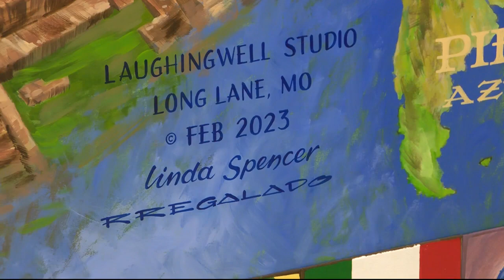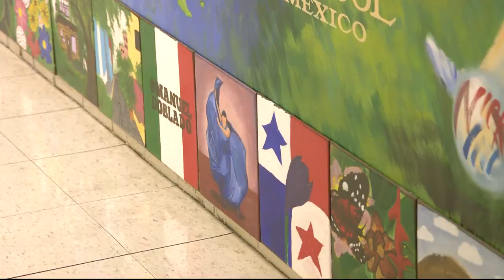Lebanon High School Vibrant Mural Celebrating Hispanic Heritage and Unity